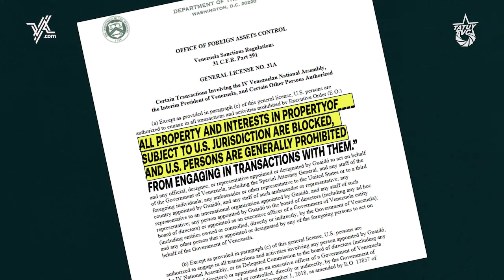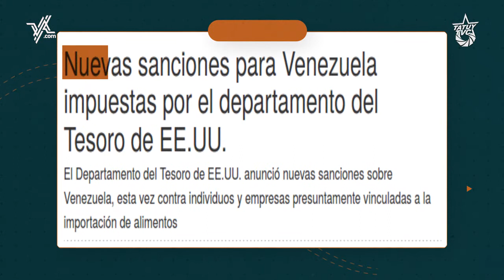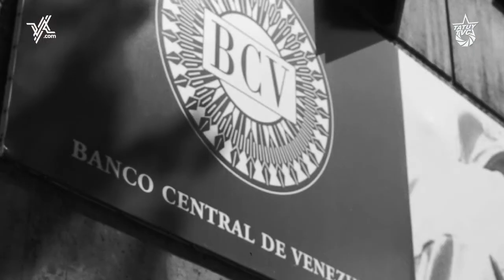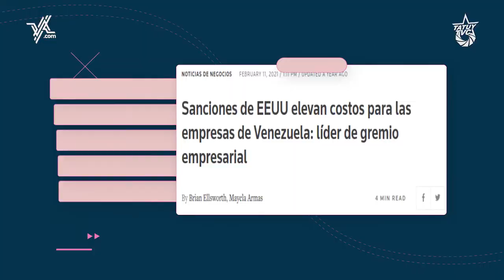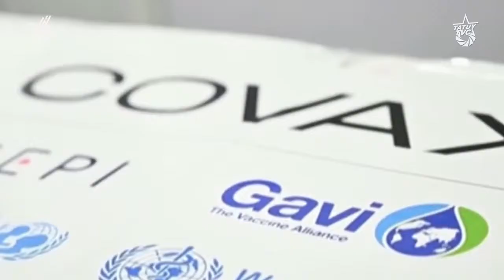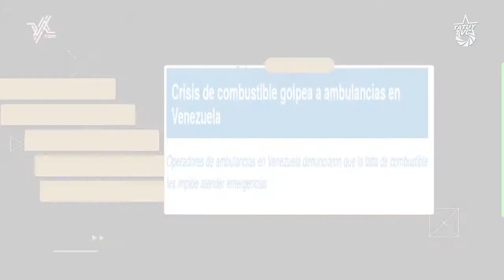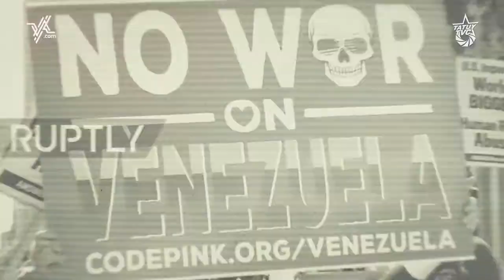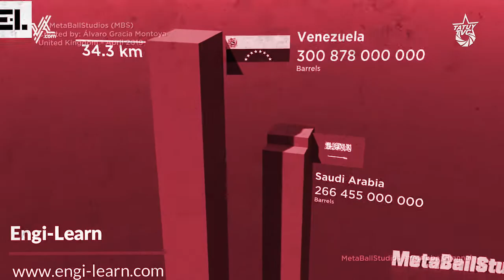Guía Completa de las Sanciones contra Venezuela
Después de haber probado diferentes métodos para derrocar a la Revolución Bolivariana, Estados Unidos eligió su mejor arma: sanciones económicas (o medidas coercitivas unilaterales si queremos ser rigurosos).

¿Qué son las sanciones? ¿Cómo funcionan? ¿Cuál ha sido su impacto? En esta producción conjunta con Venezuelanalysis ponemos la mirada en el castigo colectivo que Washington ha impuesto contra el pueblo venezolano y en la cobertura mediática.